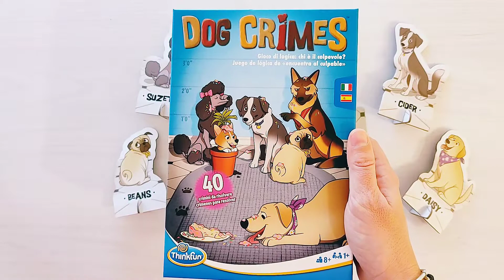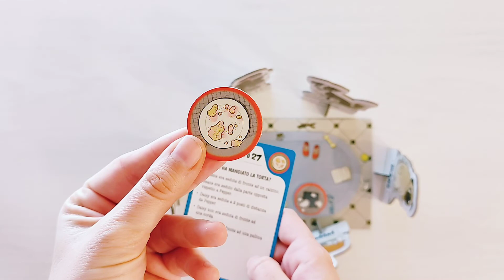Dog crimes - regolamento e primo caso risolto